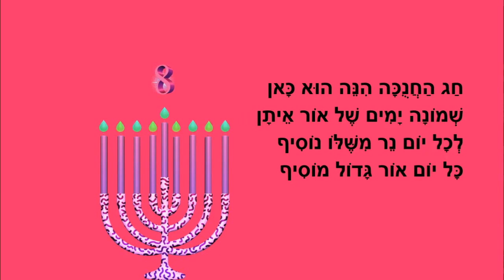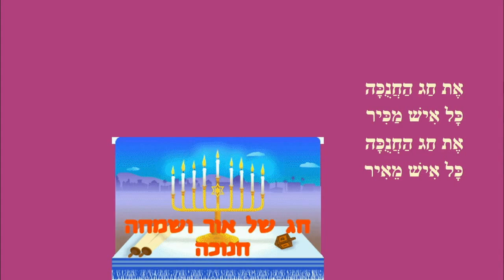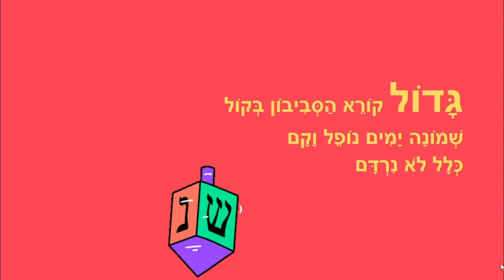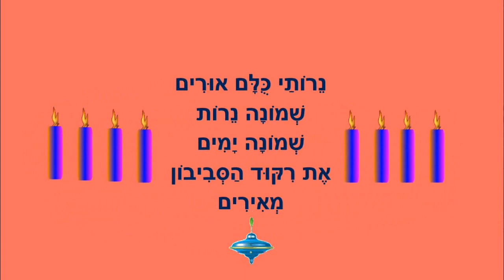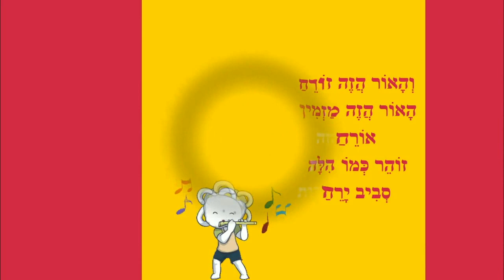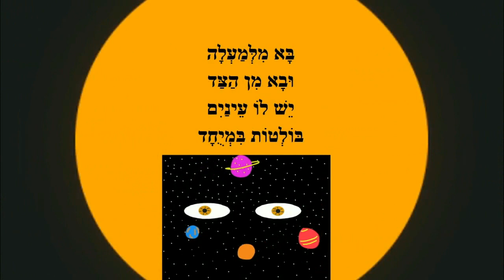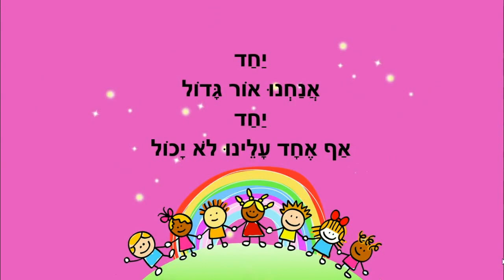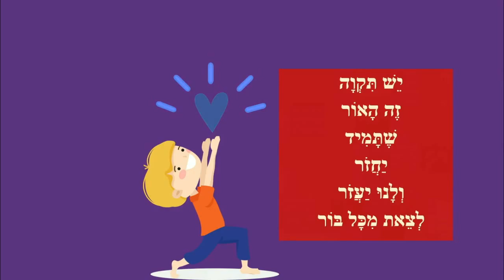חג החנוכה כאן - סיפורי ילדים לחנוכה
חג החנוכה כאן - סיפורים לילדים
כותבת יוצרת: ריקי זקן
חג החנוכה כאן
אור לחנוכה
חנוכה בא
הסביבון
סופגניה מתוקה לחנוכה
ריקוד הסביבון
באו פני האור
האור שלך
יחד נאיר את העולם
החושך שמח זה נכון
הסביבונים מוכנים
יחד אנחנו אור גדול
יש אור